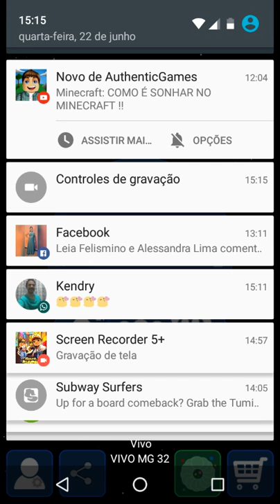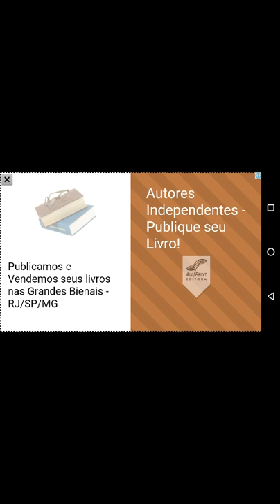Jogando nebolous no celular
L3onardobr1